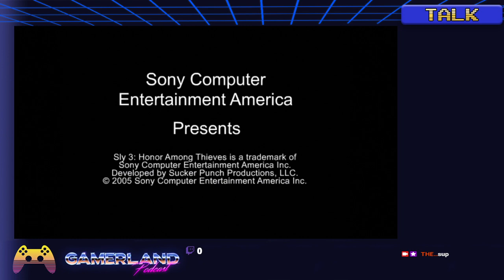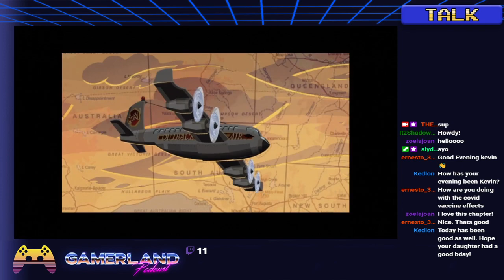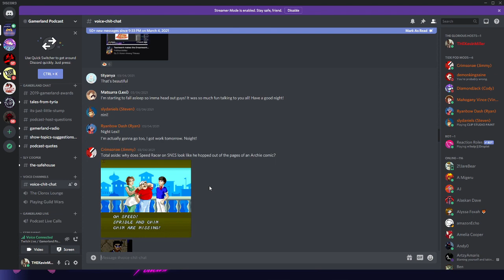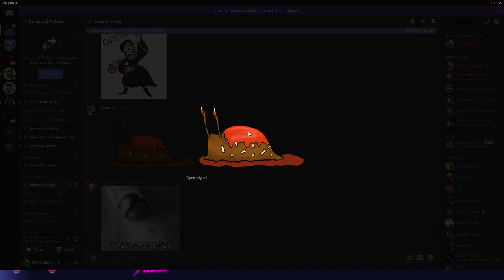Kevin Miller Plays Sly 3 Outback Part 1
This is a continuation of Kevin millers sly 3 twitch stream.